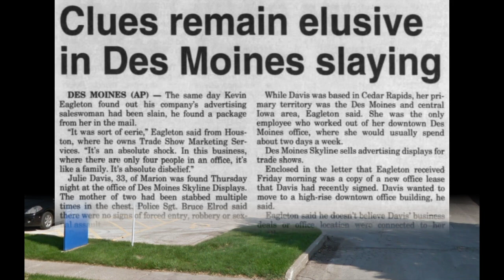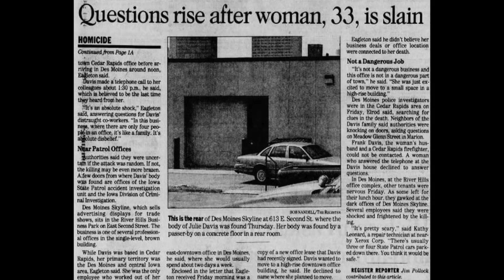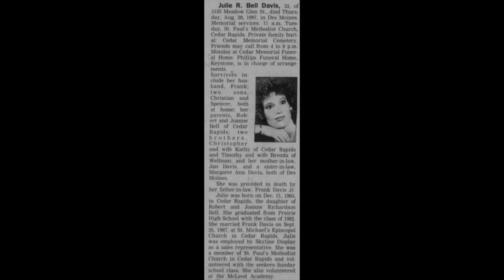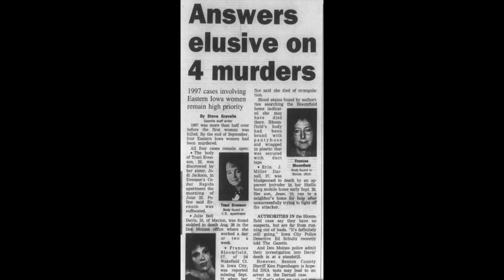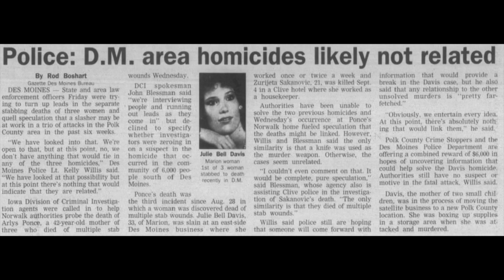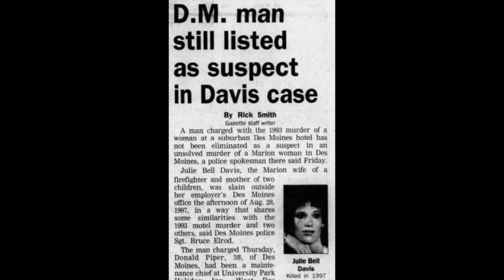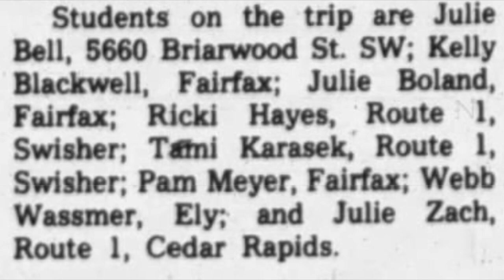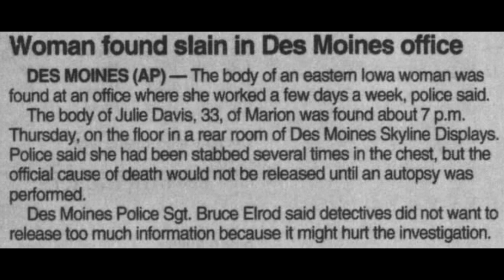146 - The Murder of Julie Bell Davis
Thirty-three year old Julie Bell Davis was making strides.  Married to the love of her life, mother of two beautiful children and now breaking her own sales records at work.  Everything was looking up until it was all destroyed in a moment of madness.

On the evening of August 28th, 1997, Julie was working out of her Des Moines office.  She'd recently gotten approval to move locations to a high rise building downtown.  That night, she was packing up when an unknown killer entered the office and struck.

From the very beginning the investigation was almost cold with police acknowledging they had few clues.  What they did know, however, was that whoever had committed the crime was no beginner and knew how to cover their tracks.  Over the course of the next six months, three more murders occurred and some bore striking similarities to Julie's.

Years later, police would capture a serial killer, tying him to some of those murders but the question still lingers: was Julie Bell Davis one of his victims or is it possible her killer may have been someone she knew and trusted?